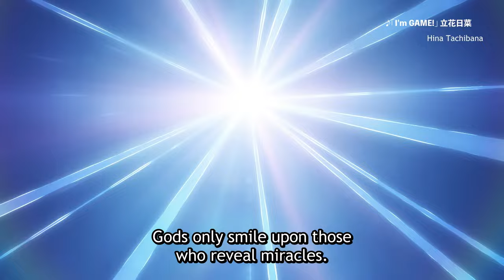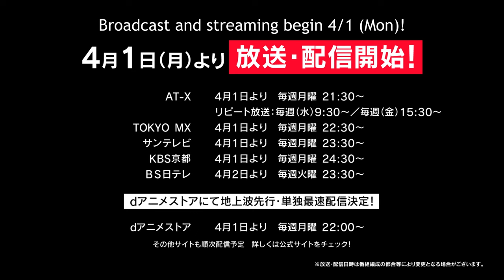Gods’ Games We Play | OFFICIAL TRAILER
In a world of idle gods, humans are forced into brain challenges with them. With three defeats, gods lose their right to challenge, while 10 victories spell human triumph. Fay, determined to achieve the impossible, enters the ultimate test of wits against the gods. Will he defy divinity or is he just another loss in the making?